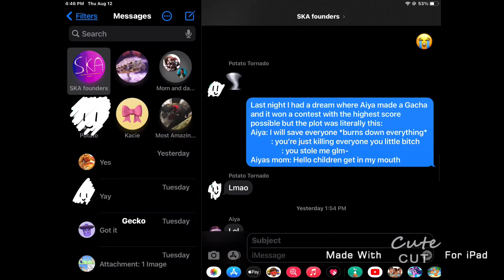EVERYWHERE I GO||Morditwi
Everywhere I go… I see THEM